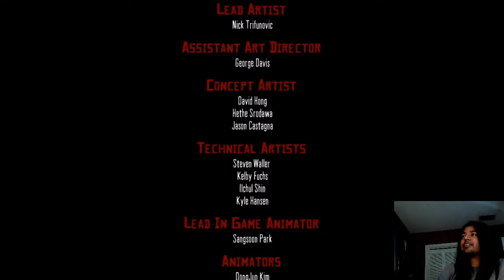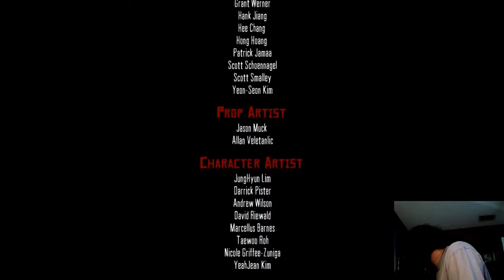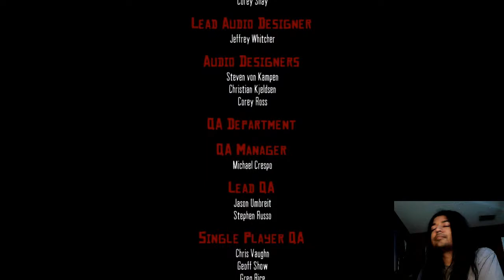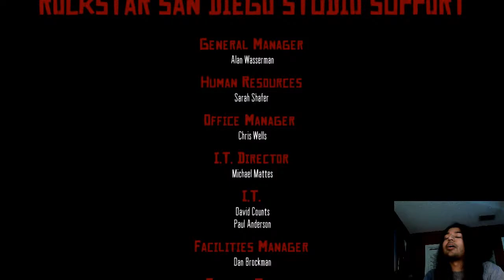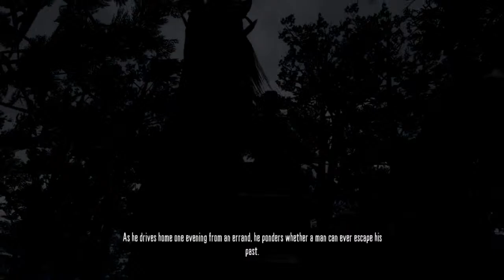Red Dead Redemption: Part 4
Playing Red Dead Redemption.